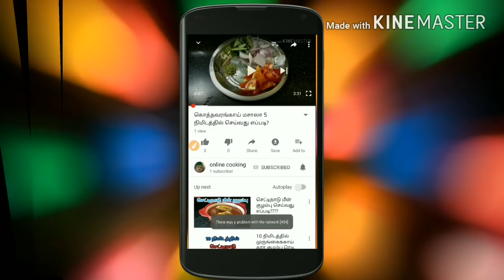Chettinad special sweet ukkara or ukkra in Tamil/ செட்டிநாடு ஸ்பெஷல் ஸ்வீட் உக்கரா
Hi viewers,
Ukkara is a very special sweet receipe in chettinad. This sweet is very easy and simple. And also tastes great. This takes a important role in every festival or function breakfast menu.

This receipe needs only few ingredients like moong dal, rava, jaggery, cardamom and ghee. Ukkara looks like a halwa texture but it is not halwa. It is an authentic chettinad sweet, that i learnt from my mother and grand mother.

So please try this receipe and Let me know how it turns out for you. I ll reply you as soon as possible.